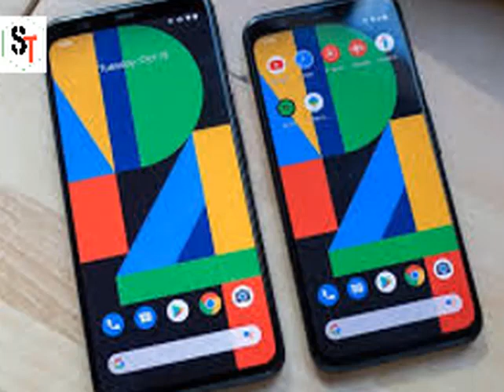Google Pixel 4XL Review | Specification | Google Pixel 4XL Price In Pakistan